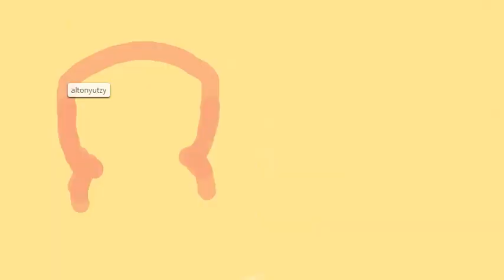Hanuman and SunWukong (The Monkey King) pose for the camera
Hanuman from Valmiki's Ramayana poses with Sun Wukong from Wu Cheng'en's Journey to the West.